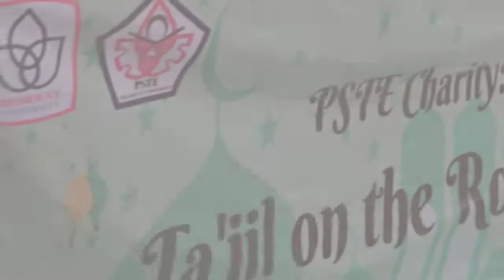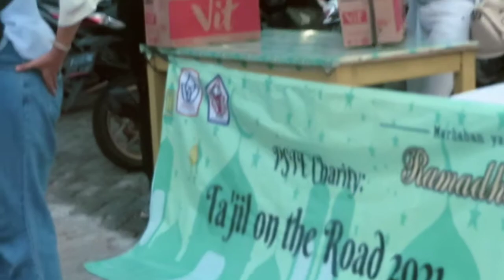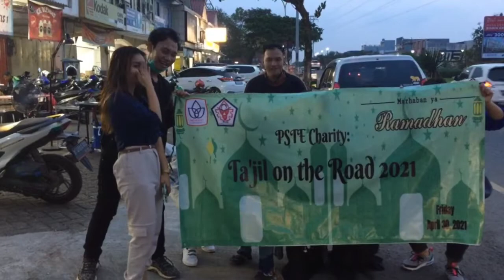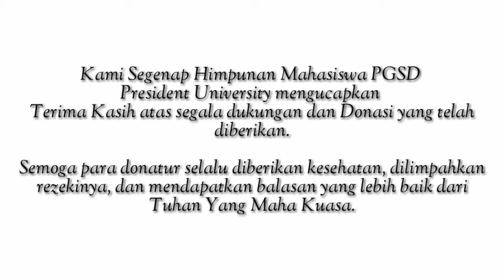PSTE CHARITY: TAKJIL ON THE ROAD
“Kindness is a language which the deaf can hear and the blind can see.” – Mark Twain

On 30 April 2021, PUMA PSTE held a social event called "𝐏𝐒𝐓𝐄 𝐂𝐡𝐚𝐫𝐢𝐭𝐲: 𝐓𝐚𝐤𝐣𝐢𝐥 𝐨𝐧 𝐭𝐡𝐞 𝐑𝐨𝐚𝐝". In this event, we provided food and beverages to those in need which were distributed before breaking the fast.

This event certainly would not have run smoothly without the help of the people who'd donated. Therefore, we, from the President University Major Association of Primary School Teacher Education (PSTE), would like to thank you for all the support and donations that have been given. Hopefully, the donors will always be given health, good fortune, and get better rewards from God the Almighty.

Warmest Regards,
-PUMA PSTE 2021-